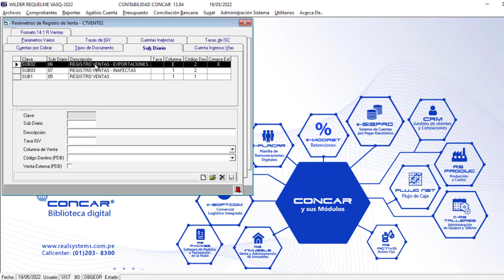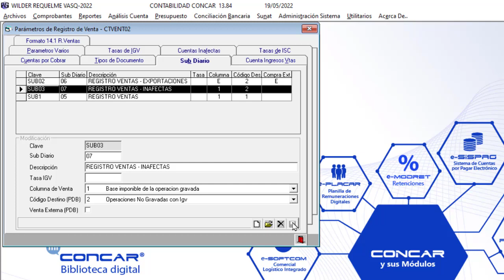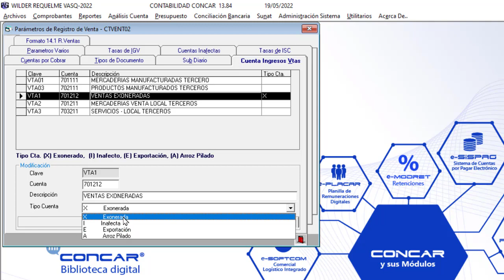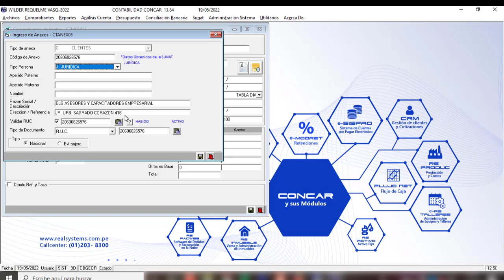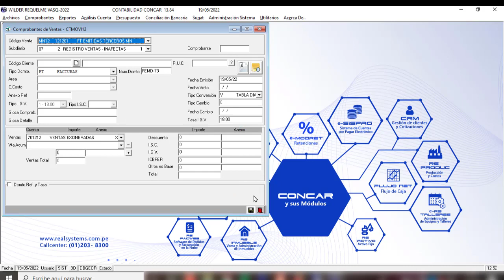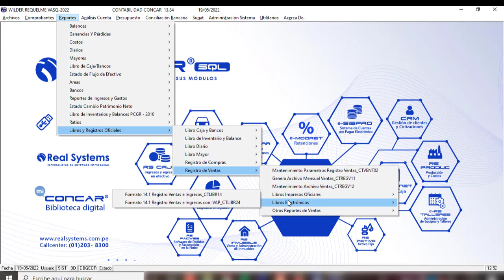Como registrar facturas exoneradas del IGV en el concar - Ventas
Registrar facturas exoneradas del IGV en el concar
Facturas exoneradas del IGV en el concar